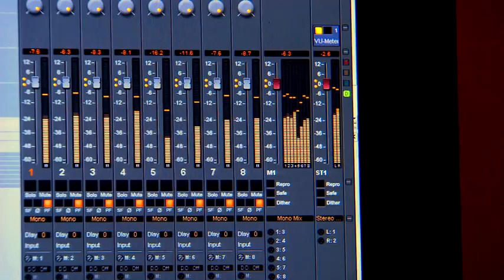Karajan® Music - Official Trailer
"We have learnt from the things of the past, to bring them with us into the present and hand them on to the future." - Herbert von Karajan

Karajan and Herbert von Karajan are trademarks and registered trademarks of the Karajan Estate.